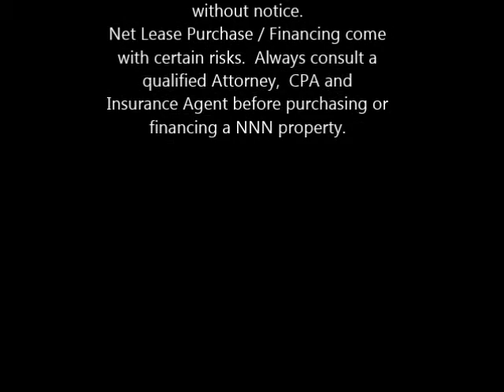Let Us Arrange The Funds For Your Net Lease Transaction - Marabella Commercial Finance, Inc.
Marabella Commercial Finance has been in business for 42+ years arranging financing for Net Lease Properties Exclusively.  We have arranged financing for 63 Walgreens,  Numerous CVS Stores,  25 + Jack In The Box's,  10 + 7-Eleven Stores,  20+ O'Reilly's and many others.